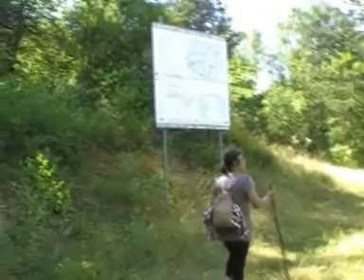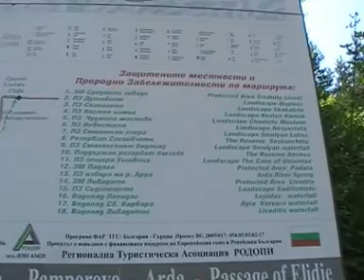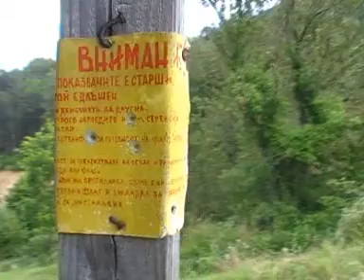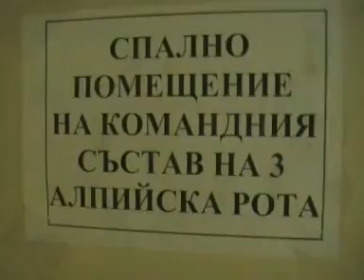НА ГРАНИЦАТА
Така завършва пътят за Гърция на 12 километра от Рудозем. Насреща трябва да има ГКПП, но гърците не са направили пътя.